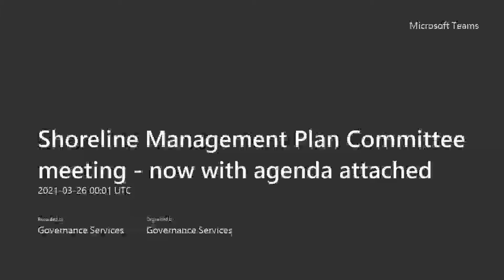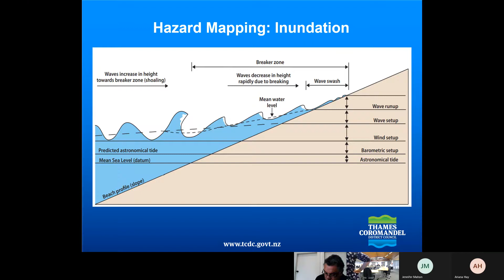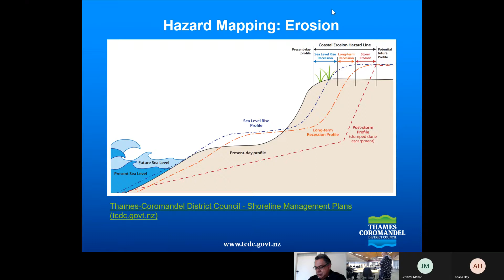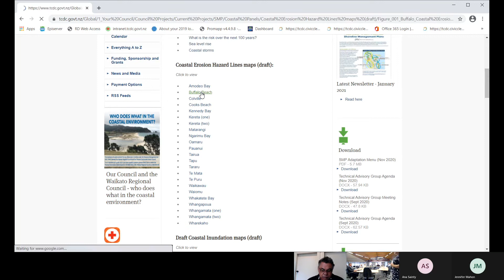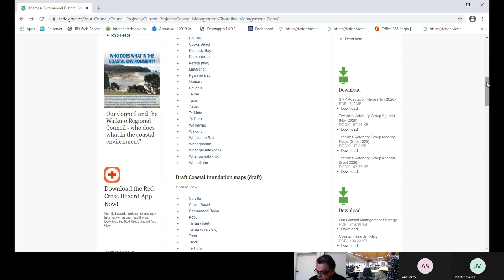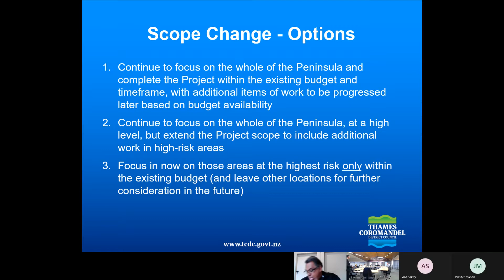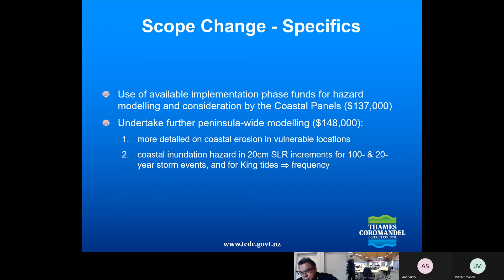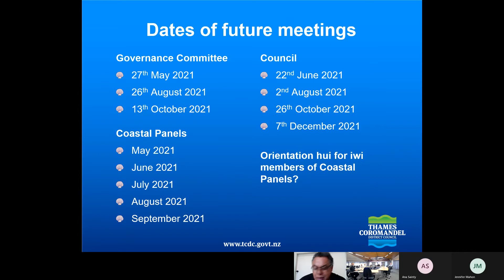TCDC - Shoreline Management Plan Committee Meeting - 26 March 2021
The Thames-Coromandel District Councils Shoreline Management Plan Committee met on 26 March 2021, here is the full unedited recording of that meeting.